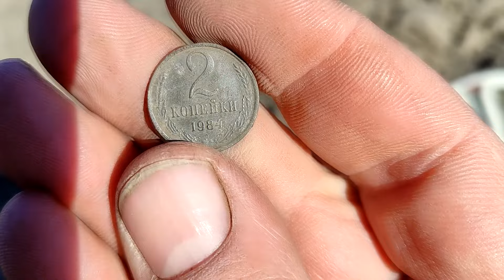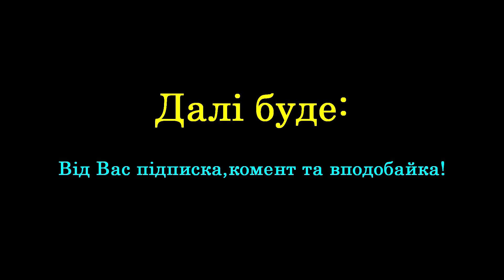Пошук на полі ЧК є результат!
пошук артефактів,скарбів,коштовностей,монет,золота срібла,коштовностей на історичних місцях.